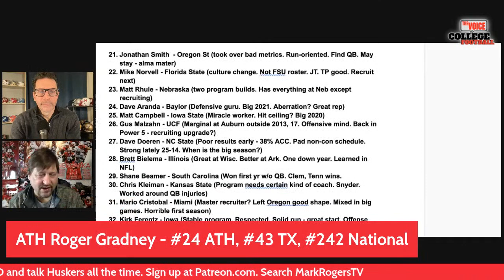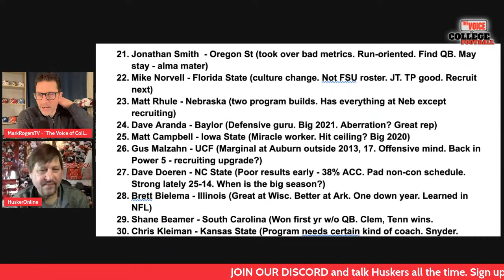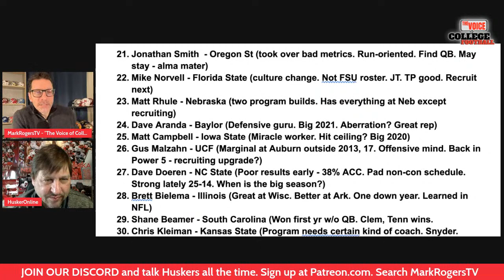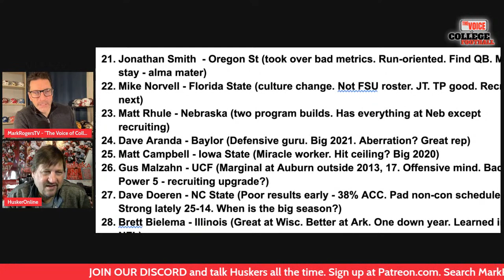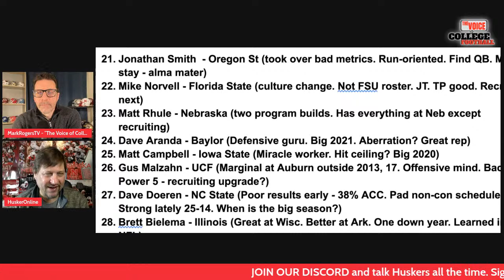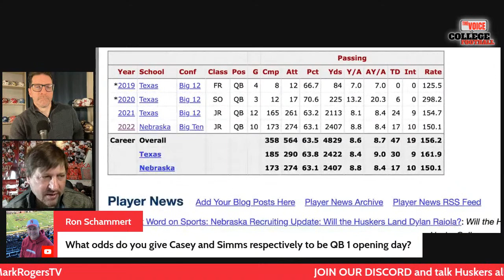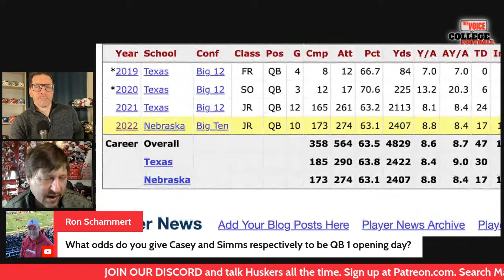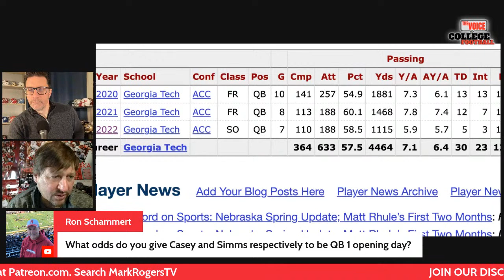Nebraska Cornhuskers LIVE 112